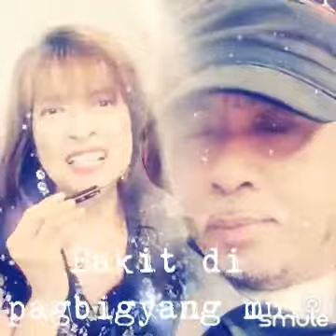October 7, 2021